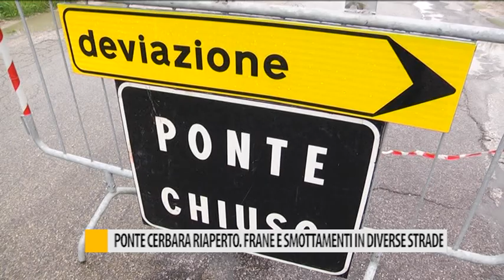Ponte cerbara riaperto. Frane e smottamenti in diverse strade